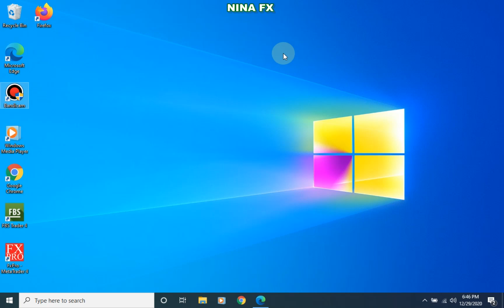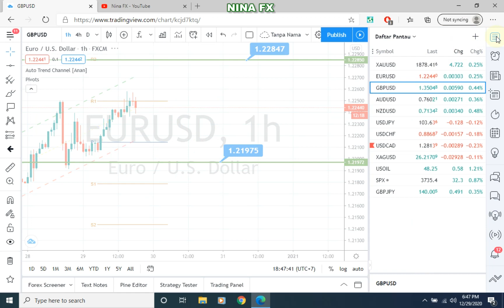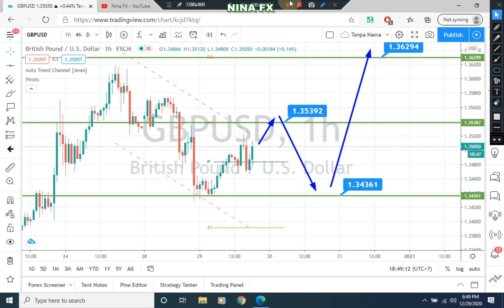BULLISH !!! EURUSD and GBP USD Analysis for Intraday December 29, 2020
EURUSD analysis, GBP USD analysis technical for intraday December 29th.
BULLISH.